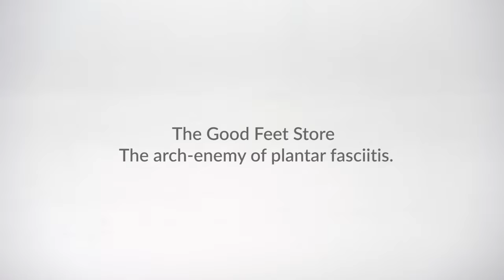Adolfo's Good Feet Arch Support Story - The Truth About Plantar Fasciitis | The Good Feet Store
He was on a business trip suffering from plantar fasciitis when he saw a television advertisement for The Good Feet Store. That day he was fitted with Good Feet Arch Supports. Now he's pain free. That's Adolfo's Good Feet Story! Schedule your free, personalized arch support fitting at The Good Feet Store near you.

Good Feet began as a family-owned business in 1992, and opened its first store three years later. The mission was to help people who – like the company's founders – suffered tremendous foot and back pain that diminished their quality of life. Good Feet stores began opening in cities across the U.S. – becoming America’s #1 Arch Support®.

Today, the Good Feet system encompasses over 100 individually owned and operated stores throughout the world.

Good Feet arch supports are designed to place the feet in the “ideal” position by supporting all four arches – thereby promoting even body weight distribution.Our wide range of over 300 styles, flexibilities, and sizes allows our customers to be fit with the supports that meet their particular needs, foot type, shoes, lifestyle and overall comfort.